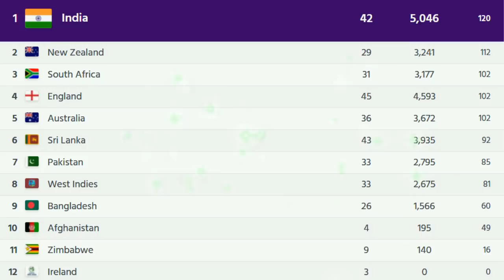Big Happy News For Babar Azam & Pakistan Test Team l ICC Test Ranking 2020 _ Talib Sports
Friends, I'm glad to welcome you in my channel" Talib Sports "with a deep intensity of heart.
Cricket Fans From Around The World Are Excited About

Talib Sports
 We share all international cricket news,all international updates,pakistan super league news,pakistan super leasuge 2020 .here we will share pakistan psl all team squad,all team playing 11,all team best playing 11,